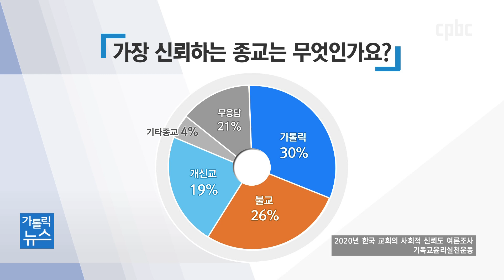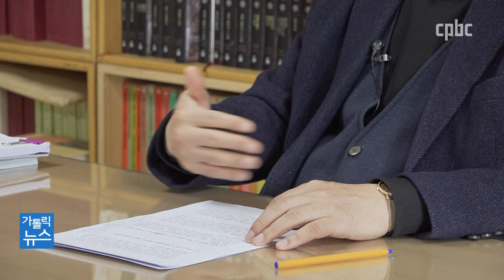우리 국민이 가장 신뢰하는 종교는? 1위 ‘가톨릭’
우리 국민이 가장 신뢰하는 종교가 ‘가톨릭’이라는 조사 결과가 나왔습니다.
개신교 단체인 기독교윤리실천운동이 발표한 결과인데요.
조사 결과와 의미를 자세히 살펴보겠습니다.